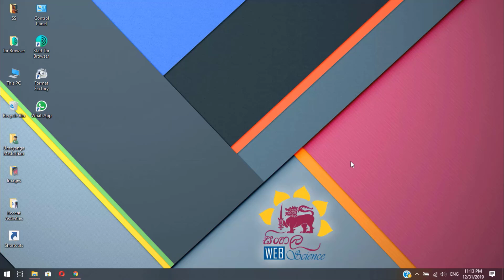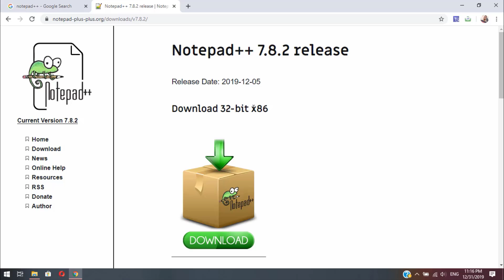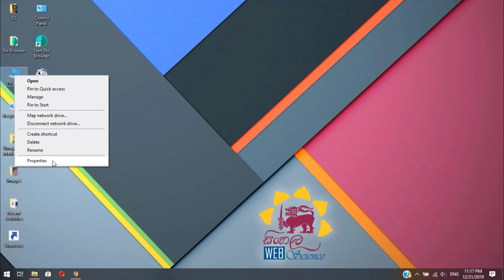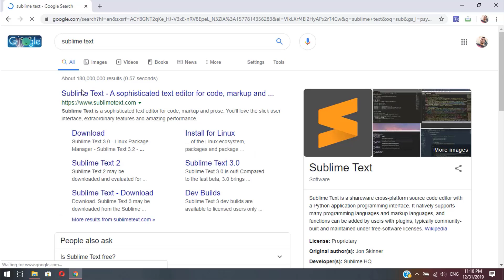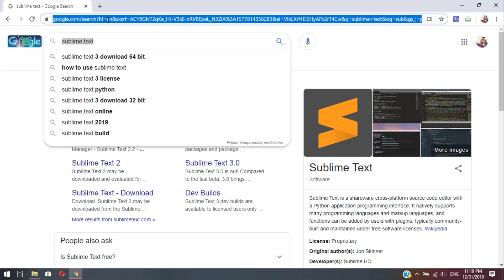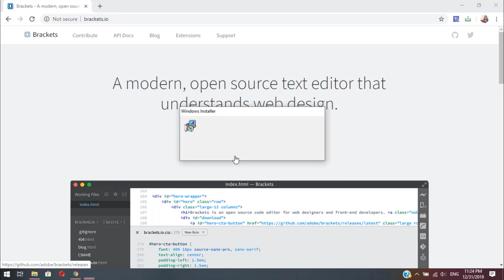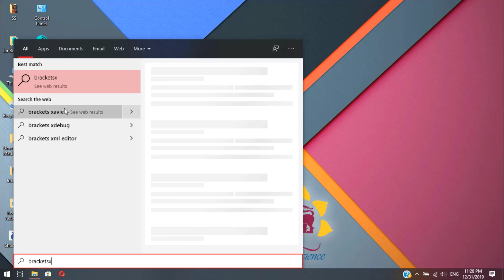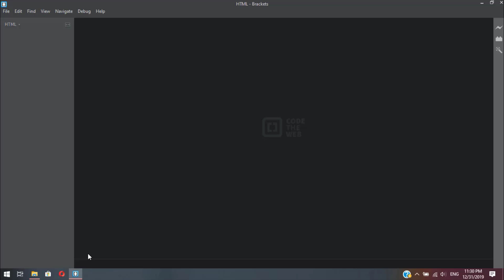Web Design Tutorials - HTML Lesson 01 | HTML Editor එකක් Install කරන හැටි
වෙබ් ඩිසයින් පාඩම් මුල සිට සිංහලෙන්..

HTML Editor Software Links